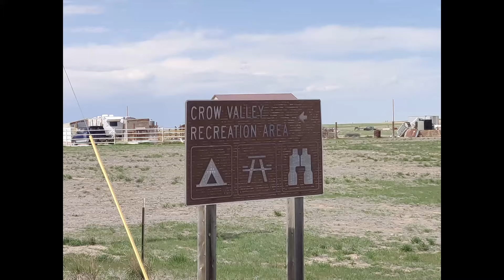Bike Ride #7 - Bikepacking Practice in Pawnee Grassland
I reserved a campsite near the Pawnee National Grassland then loaded my bike up for a ride. Practicing for an upcoming bikepacking trip (which will become a video here soon!)